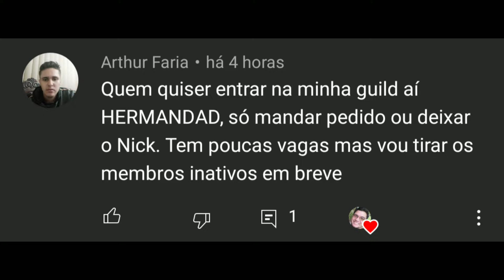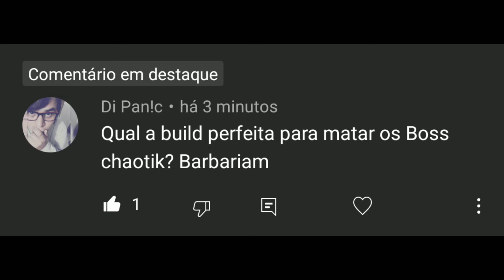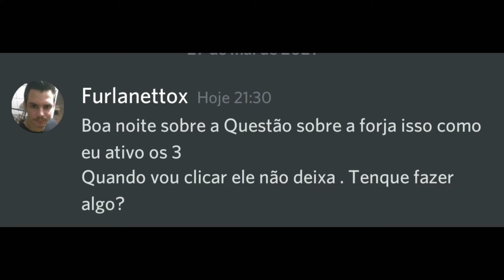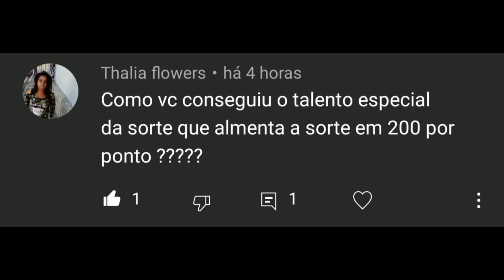Dica pra mago Mago lvl 50 e qual classe guerreira escolher no Legends of Idleon (Rotina 35)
Mago lvl 50, qual guerreiro escolher squire ou bárbaro? Como forjar 3 itens ao mesmo tempo e onde conseguir o talento de sote (Quest Chungus) no Legends of Idleon.

Deixe sua duvida nos comentários - Entre na nossa guilda -

Aqui você vai encontrar sempre as melhores DICAS sobre o jogo Legends of Idleon e também sobre os segredos dele.

Crie suas lendas
Talvez você faça um Pescador Bárbaro que captura monstros marinhos, para seu Alquimista Druida transformar em poções poderosas, que aumentam o dano crítico de seu Assassino Caçador para que ele possa derrotar o Chefe do Mundo, desbloqueando ainda mais conteúdo!